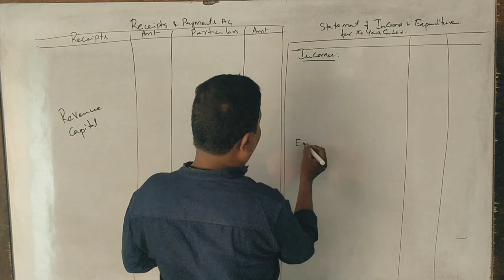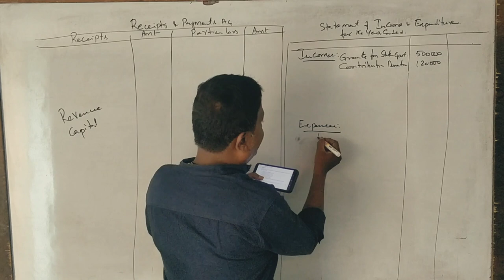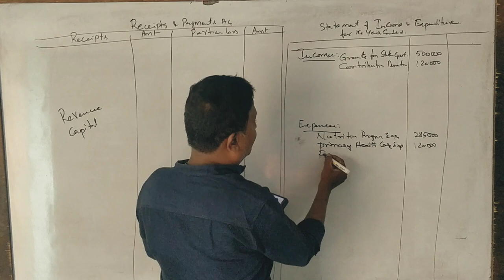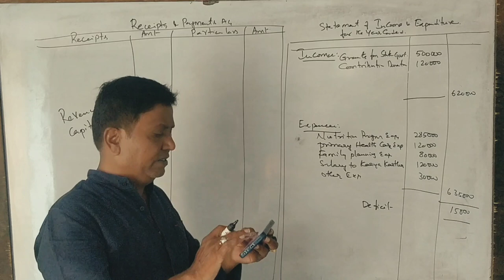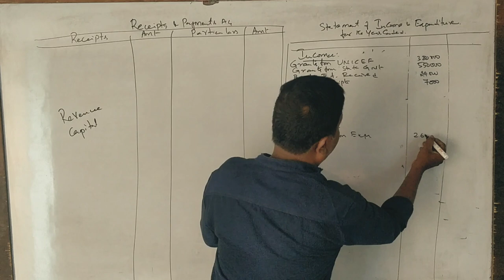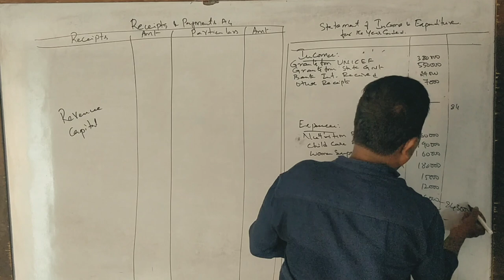AGLB Unit 3 & 4 - Accounting for Rural/Urban Local Government - PART 2 - for 15 Marks By Srinath Sir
AGLB Unit 3 & 4 - Accounting for Rural/Urban Local Government - PART  - for 15 Marks By Srinath Sir